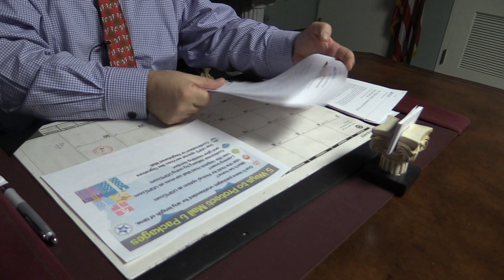What are "Porch Pirates", and how can you protect yourself from becoming a victim?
WMCT News spoke with the local Marlborough Postmaster to learn how you can keep your online orders safe this holiday season.